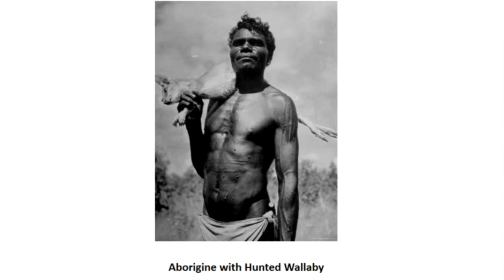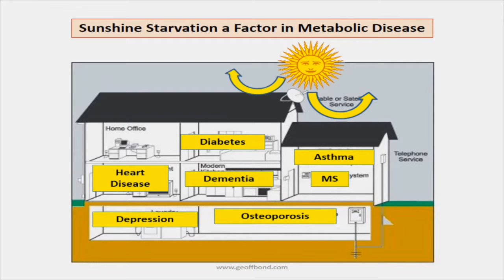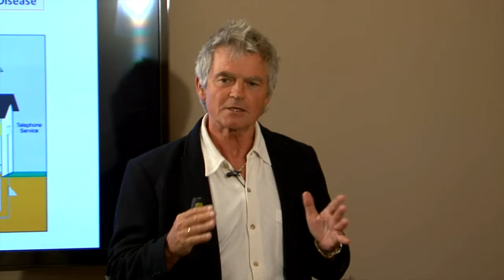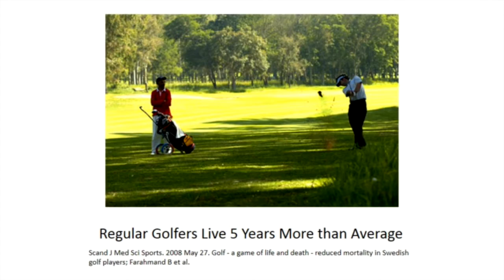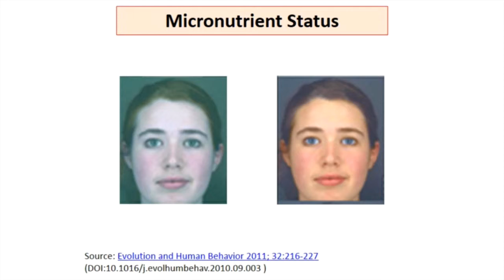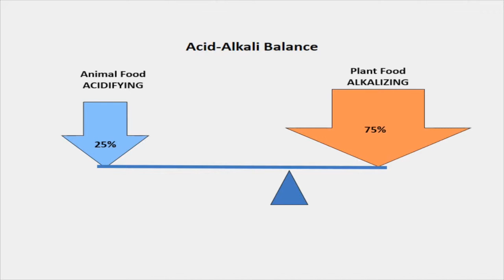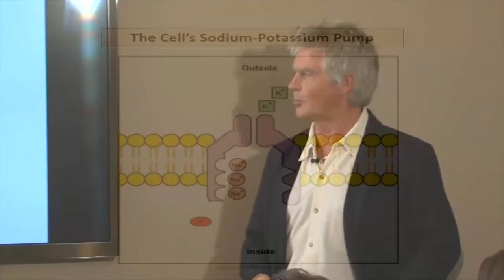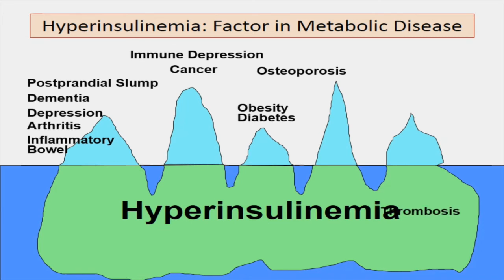Crendon lecture Part 1 Revised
Part 1 - Evolutionary Medicine: Rediscover your genetic heritage, live as nature intended and find optimum health and long life. (Remastered)